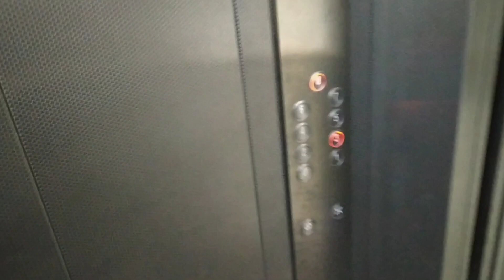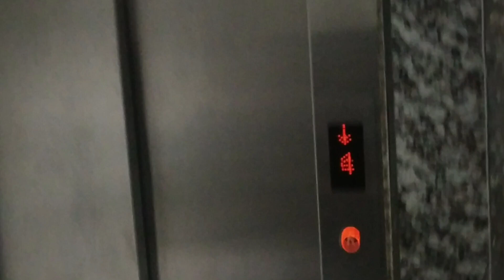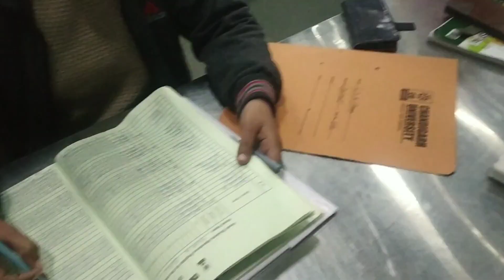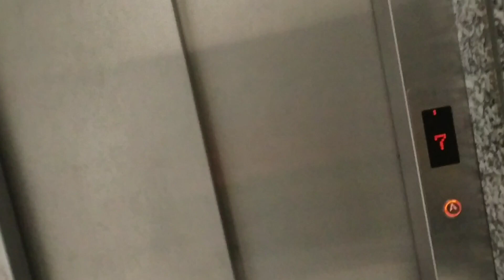Day2vlogs| Chandigarh University || hostel food | video Chandigarh University || 4times hostel food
Chandigarh University || hostel food | video Chandigarh University || 4times hostel food